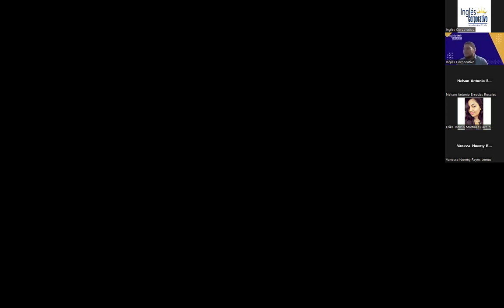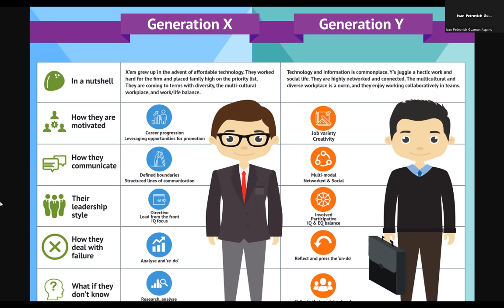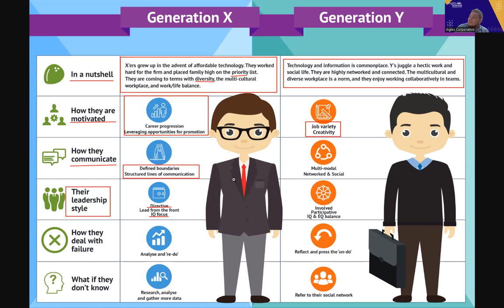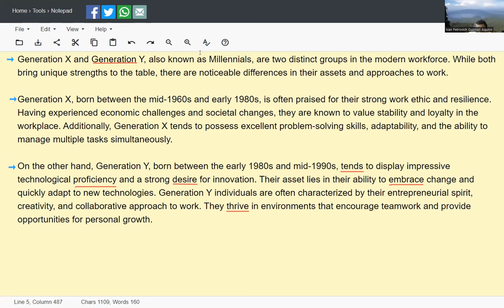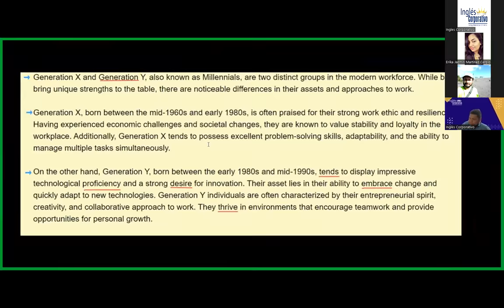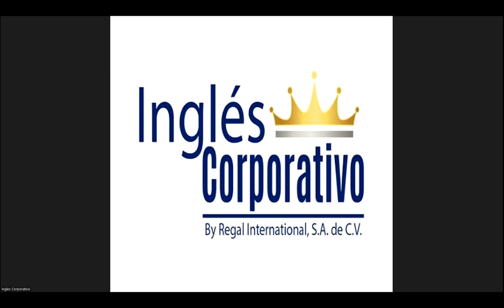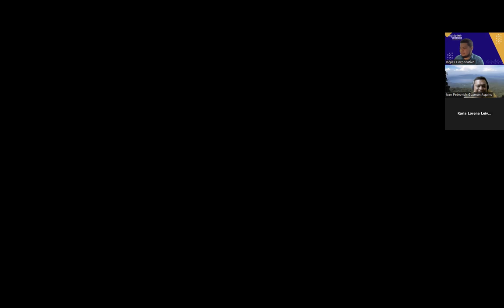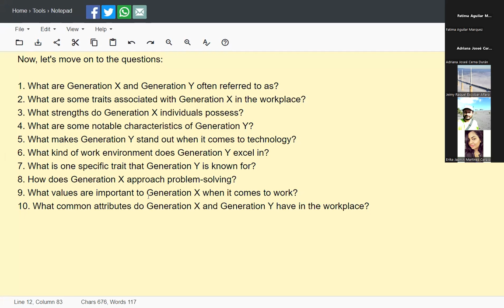SESION 24 -04-10-2023- AC29750-0021-2023-FLAMENCO- Efforts to bridge the gap of generations.